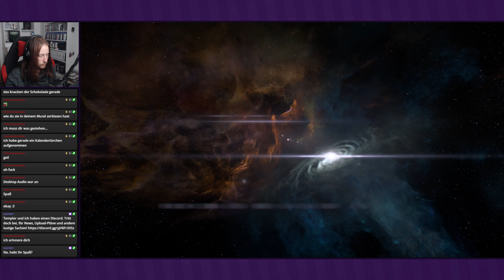Wissenschaftlern auf Havarl helfen ● #14 ● Mass Effect: Andromeda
Livestream Mass Effect: Andromeda
Folge 14: Wissenschaftlern auf Havarl helfen

►In dieser Folge:
Nun helfen wir den Angara, indem wir einige ihrer Wissenschaftler auf einem anderen Planeten suchen.

►MASS EFFECT: ANDROMEDA
Entwickler: BioWare
Publisher: Electronic Arts
Originaltitel: Mass Effect: Andromeda
Genre: RPG-Shooter
Erscheinungsjahr: 2017
USK: ab 16